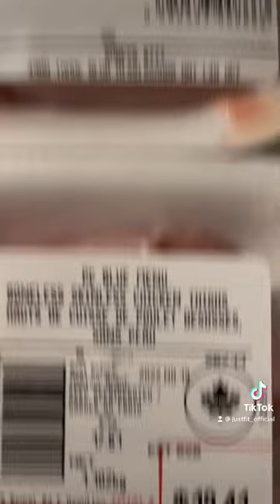Galen Weston and Loblaws can do one.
Galen Weston is a criminal